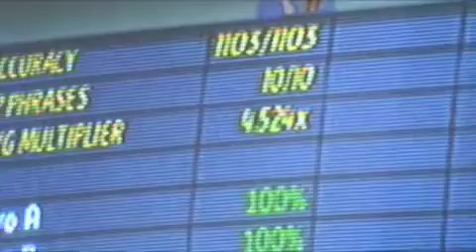Medicate 100% Re-FC 6* 426k Guitar Hero 5 Expert+ Drums 1 Foot 1 Pedal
Yes! Awesome song and awesome FC! So anyway, a while ago I FC'd this but didn't record, I had proof, but I think I deleted it on accident, along with proof of a 100% overhit run, a GS of Painkiller, a Pinball Wizard FC, and a Get Clean FC.

Anyway, on to the song, it's hot, probably one of my favorites on GH5, but why the hell is there an Expert+? There really shouldn't be, there's only ONE spot that you might need double bass it if you can't do fast doubles with one foot.

Actually, funny thing, I actually used double bass on my first FC, LOL.